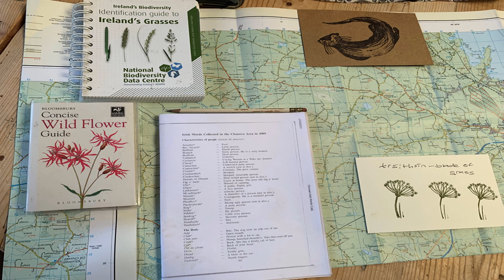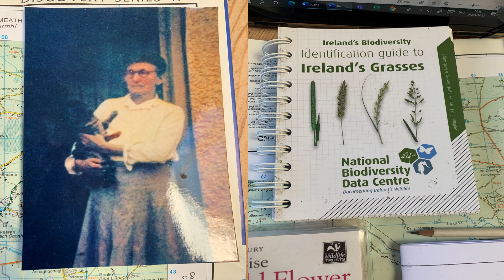Poet, Jackie Gorman, on her time in Residence at The Tyrone Guthrie Centre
Listen to poet, Jackie Gorman, as she talks about her work while resident with us at The Tyrone Guthrie Centre. Jackie was working on a sequence of poems exploring the ecology of Westmeath for which she received an Arts Council Agility Award in 2021.